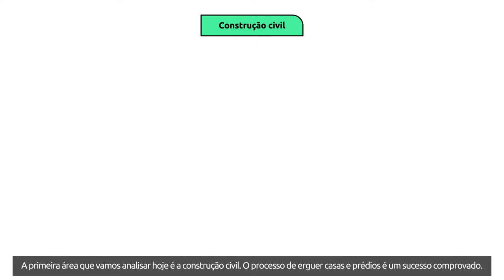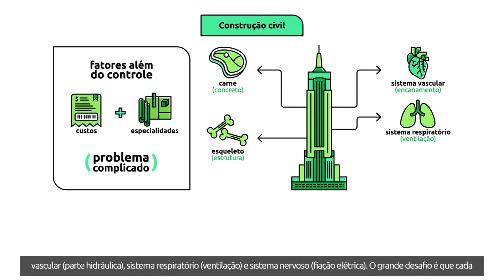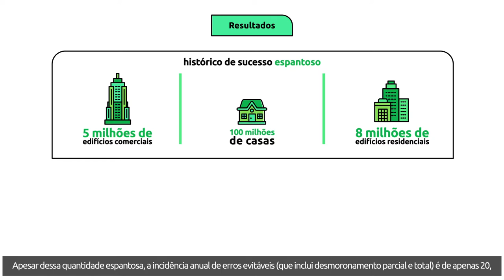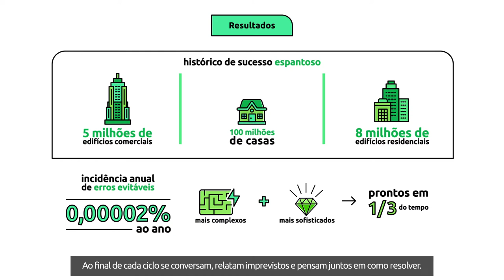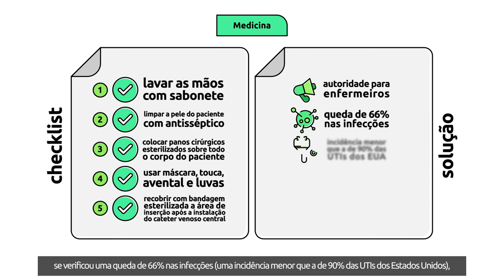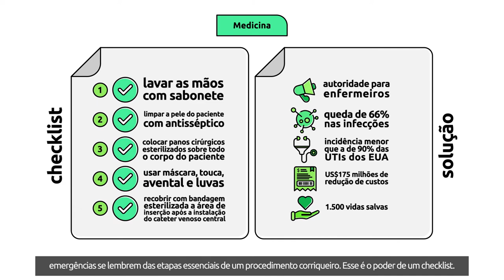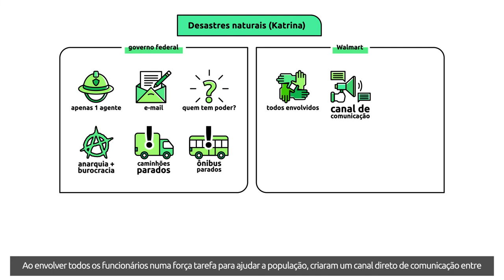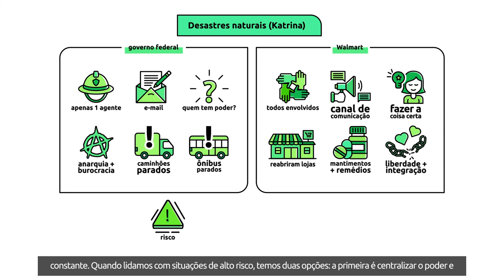[Livro] Checklist | Atul Gawande [Microaula 2/4]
Quanto mais a humanidade avança em realizações, maior o potencial de cometermos erros grosseiros, seja por falta de conhecimento ou por não sabermos como utilizá-lo. No livro “Checklist”, Atul Gawande discute como ferramentas simples, como listas de verificação, podem reduzir drasticamente nossas falhas, nos ajudando a executar tarefas com maestria, enquanto aprimoramos nossa comunicação. Nesta aula, veremos:

- Checklists na construção civil;
- Seu uso na medicina;
- Como sua lógica ajuda em desastres naturais.

Bons Estudos!